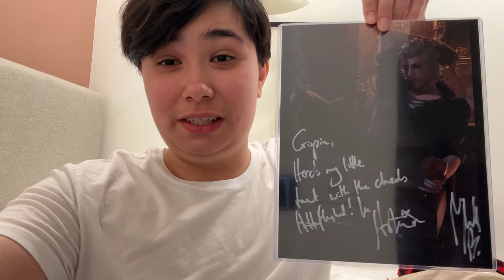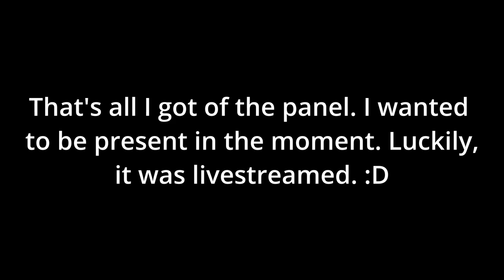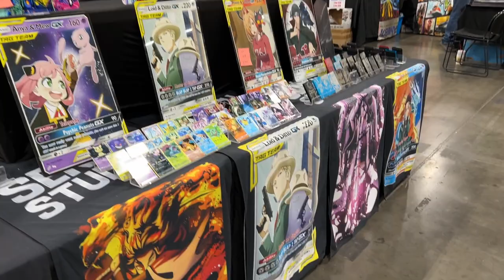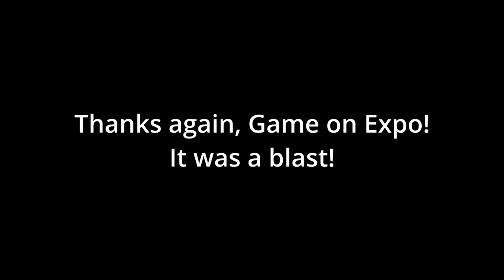I MET NEIL NEWBON! Game On Expo 2024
This video is simply so I can relive the memory of this awesome convention. My first time vacationing on my own (with the help of my brother) and driving to another state. It's not everything, but it means something to me. Regardless, hope you enjoy this small vlog if you do fall upon it.